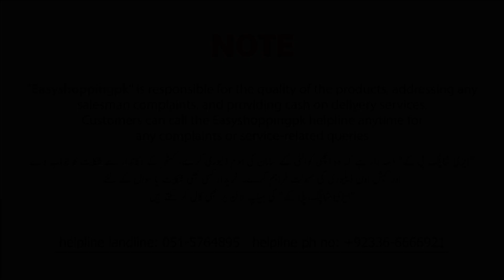Mega Sale Offer Chiffon Dress Designs (Rs 2000 only) | New Chiffon Suits in Pakistan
Shop Name : Khan Lala China Cut Peace House
Address :  Ashiana Center Rehmanabad  Muree Road Rawalpindi